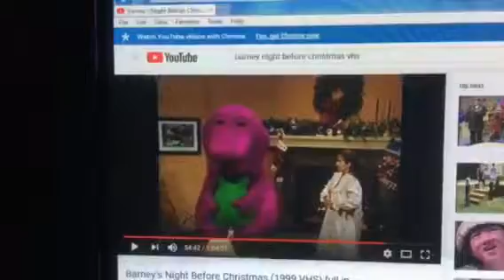Barney & Friends PBS